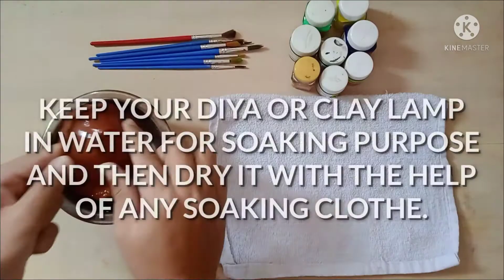DIYA PAINTING | CLAY LAMP PAINTING | PANTI PAINTING easy diy for this DIWALI 2021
Hey guys after long break we are back with our new video on DIYA painting easy diy .
In this video you will get to know new and easy steps to paint a DIYA .
Note the colour which you will use must be waterproof and oilproof for example acrylic paint colors.
Enjoy this video and let us know in comments that how was this video .

TheUC